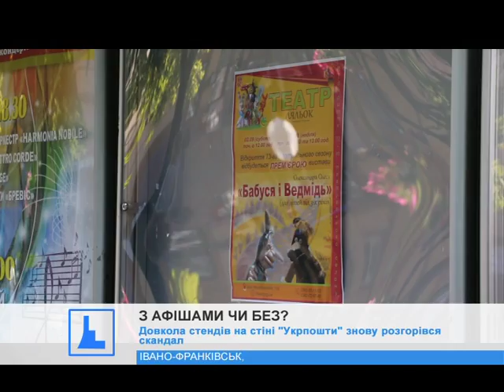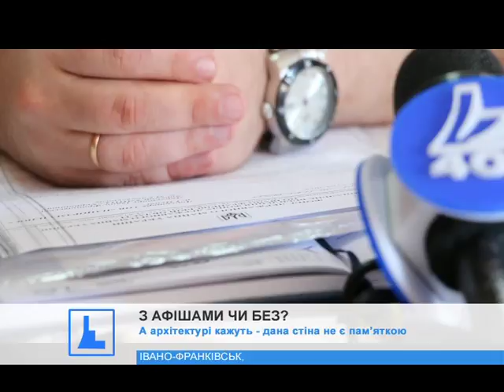Довкола стендів на стіні "Укрпошти" знову розгорівся скандал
Ще кілька років тому їх хотіли демонтувати. А натомість зробити заклад громадського харчування.